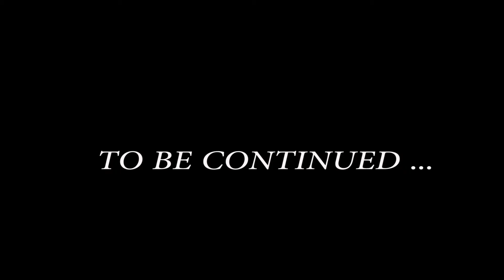FORCED HAIR GEL AND ...INCLUDED UNPUBLISHED FREE !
FIRST PART OF THE DURATION OF 55 MINUTES WHERE INSIDE YOU WILL FIND A NEW TRIAL FOR FREE ..

Reproduction, modification, duplication, copying, distribution, sale or otherwise exploitation
of the Site for commercial purposes is prohibited. The possibility of downloading or printing
a copy of the materials contained in the Site for personal use and non-speculative purposes is
violation of applicable laws on intellectual property. The user undertakes to keep all the
indications on the trademarks and the copyright contained on the materials downloaded or copied.
They can not be played in public, and videos and photos are strictly confidential to the user
and are not even partially disclosed.The company reserves the right to send the user a contract
if it is necessary for previously stipulated and previously authorized agreements and assignment
of rights by means of electronic mail.the longhairexclusive is not considered in any way
responsible if these directives are violated.

LONGHAIREXLUSIVE WANTS TO SPECIFY THAT ALL HIS VIDEOS ARE ENTERTAINMENT AND ALL ACTORS ARE CONSENT OF THEIR ROLES..